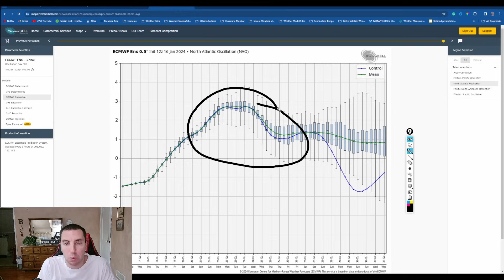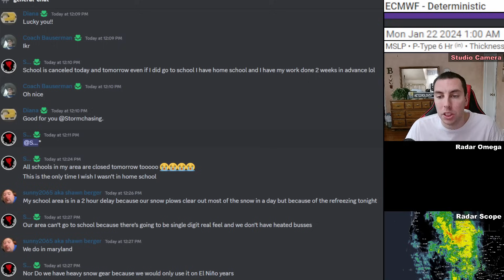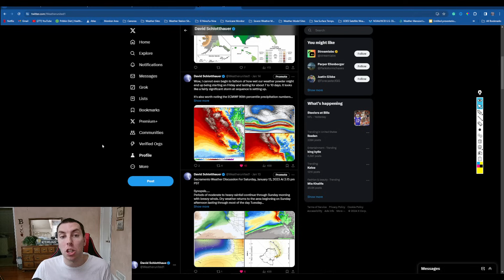The Weather Is About To Change In A Strange Way...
The weather pattern is about to change in a strange way across much of the eastern half of the United States as an overall weather pattern change takes hold by early next week. This could result in significant snowmelt owed to the amount of rain that could fall on top of snow-covered grounds. But at the same time, the West is about to get a rude awakening of a series of atmospheric River storms that could result in testimony to many small Creeks, streams, and rivers that could get to monitor or minor flood stage by early next week. So, in today's video, we will break down all those details.

Video Chapters:
0:00 - Intro
0:33 - Next Winter Storm
4:26 - 10 Days Snow Amounts
6:27 - Rainfall Amounts
7:43 - A Big Warm-Up Is Coming
11:45 - Outro/Promotion